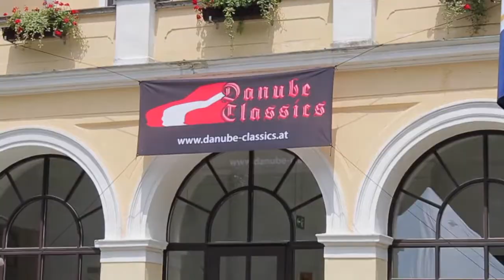Classic & Style 2k18 // ZCKRBRT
Ein weiteres sehr gelungenes Treffen war das Classic & Style 2018 von dem Club Danube Classics . Wir haben wieder unsere Kameras ausgepackt und ein Video gemacht . Viel Spaß .